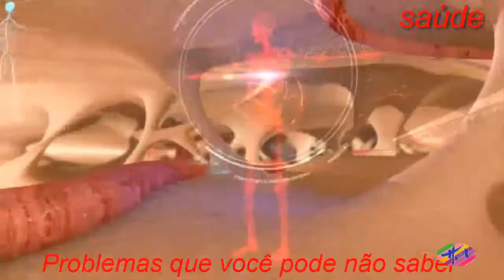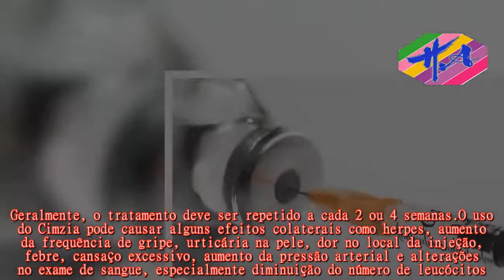Saúde - Certolizumab Pegol (Cimzia)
OCertolizumab pegol é uma substância imunossupressora que reduz a resposta do sistema imune, mais especificamente de uma proteína mensageira que é responsável pela inflamação.Assim, ele é capaz de reduzir a inflamação e outros sintomas de doenças como artrite reumatoide ou espondiloartrite.Esta substância pode ser encontrada com o nome comercial de Cimzia, mas não pode ser comprada nas farmácias, devendo apenas ser utilizada no hospital após indicação do médico.Este medicamento não pode ser comprado nas farmácias, no entanto o tratamento é fornecido pelo SUS, podendo ser feito gratuitamente no hospital após indicação do médico.O Cimzia está indicado para aliviar os sintomas de doenças inflamatórias e autoimunes como:  Este remédio pode ser utilizado isoladamente ou em combinação com outros medicamentos, como o metotrexato, para garantir um alivio mais eficaz dos sintomas.A dose recomendada varia de acordo com o problema a tratar e a resposta do organismo ao medicamento.Dessa forma, o Cimzia só deve ser administrado no hospital por um médico ou enfermeiro, sob a forma de injeção.Geralmente, o tratamento deve ser repetido a cada 2 ou 4 semanas.O uso do Cimzia pode causar alguns efeitos colaterais como herpes, aumento da frequência de gripe, urticária na pele, dor no local da injeção, febre, cansaço excessivo, aumento da pressão arterial e alterações no exame de sangue, especialmente diminuição do número de leucócitos.Este remédio está contraindicado para pacientes que sofrem de insuficiência cardíaca moderada ou grave, tuberculose ativa ou outras infecções graves, como sepsia e infecções oportunistas.Além disso, também não deve ser utilizado em caso de hipersensibilidade aos componentes da fórmula.